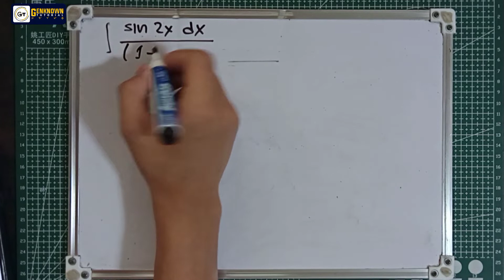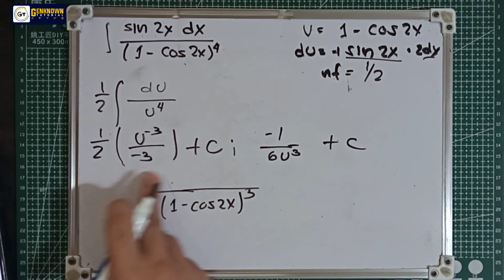Integration By Substitution Problem#14. ∫ sin2x/(1-cos2x)⁴ dx